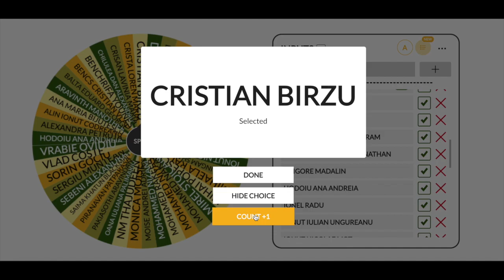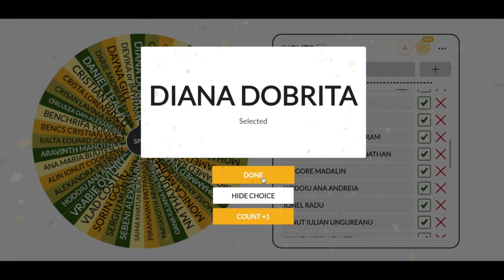THE WINNERS OF THE R2F DANCE CHALLENGE 2021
Check out the video and find out who are the lucky winners of R2F Dance Challenge 2021.  Congratulations to everyone and see you in Dubai.
Stay safe, stay bless.

R2F